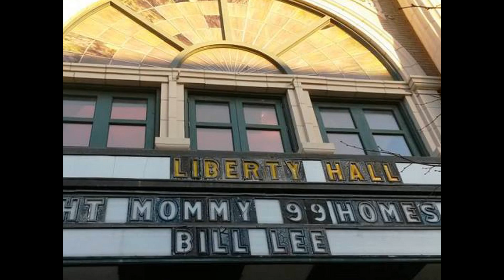Bill Lee DEDICATION